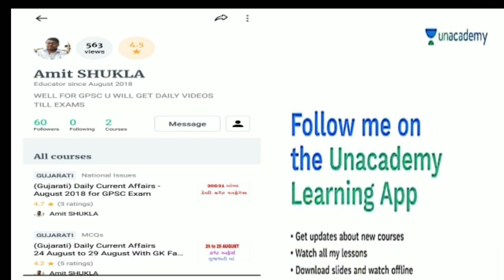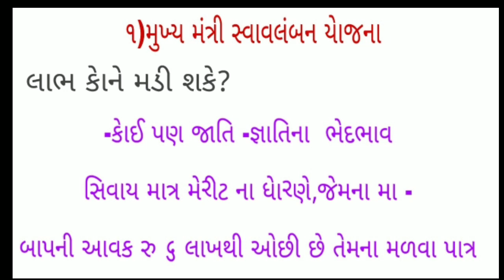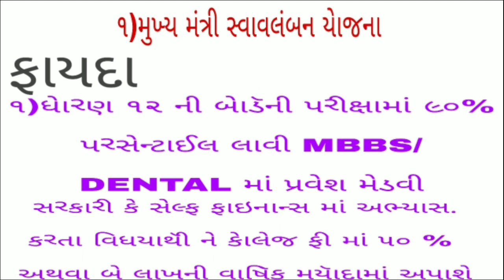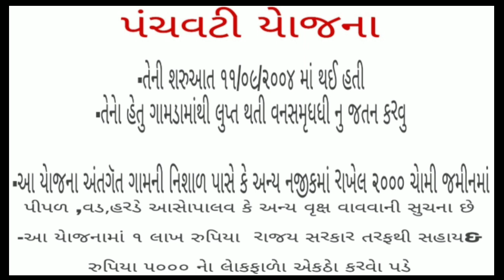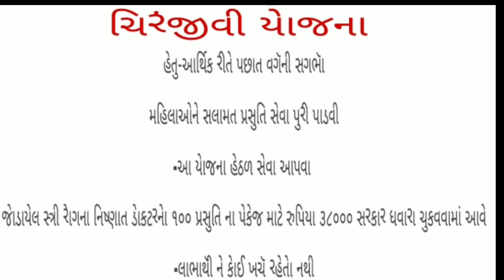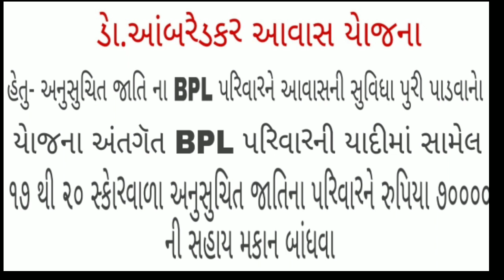Social welfare inspector & NAYAB CHITNIS MATERIAL-1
ugvcl mgvcl WhatsApp group